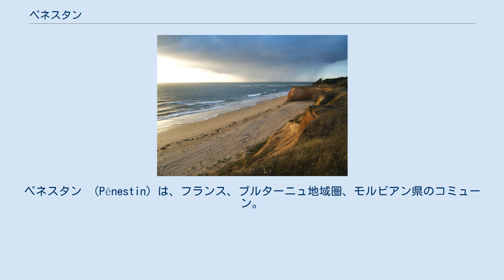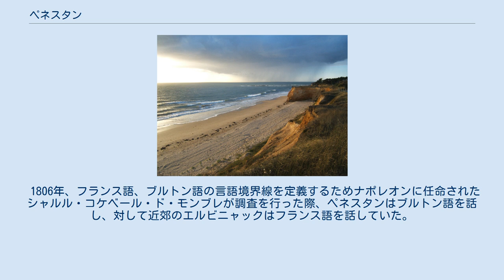ペネスタン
ペネスタン （Pénestin）は、フランス、ブルターニュ地域圏、モルビアン県のコミューン。
 農地が、北のヴィレーヌ川河口と南のポン・マエ湾とに挟まれた岬にある。
コミューンはゲランド半島の一部である。
25kmの海岸線を持つ、モルビアン県最南端のコミューンである。
ペネスタンの地理的条件とサービスの品質の良さから、レンヌ都市圏およびナント都市圏とのアクセスが容易である。
 ペネスタンは都市計画の紛争が多いことでも有名である。
したがって、ほとんどの沿岸のコミューン同様、住宅建設には強い圧力を受ける。
ペネスタンにある住宅の2/3が別荘である。
新しい地元の都市計画は、沿岸の法を遵守しないために2008年12月に撤回された。
 アセラック教区の古い小教区であったペネスタンは、1767年に教区となった。
フランス革命までアセラックの封建領地はかつてゲランドのセネシャル管轄下にあった。
コミューンとなったのは1790年である。
 当時ナント司教座に属していたペネスタンは、カモエルやフェレルとともにモルビアン県に含まれることになった。
 1806年、フランス語、ブルトン語の言語境界線を定義するためナポレオンに任命されたシャルル・コケベール・ド・モンブレが調査を行った際、ペネスタンはブルトン語を話し、対して近郊のエルビニャックはフランス語を話していた。
1843年のオジェ辞典によれば、ペネスタンはフランス語のコミューンであった。